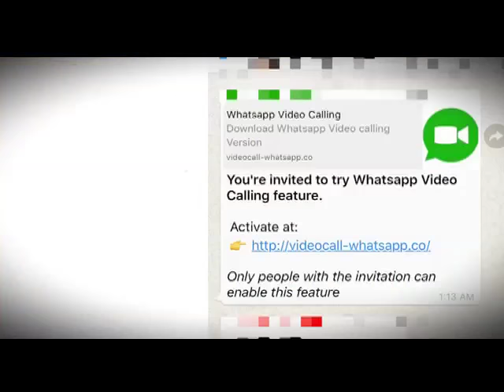Beware of this WhatsApp video calling invite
वॉट्सऐप को अपने यूजर्स के लिए वीडियो कॉलिंग के नए फीचर को लॉन्च किए अभी तीन-चार दिन ही बीते हैं, लेकिन अब इसी वीडियों कॉलिंग के फीचर ने यूजर के लिए एक खतरा पैदा कर डाला है।